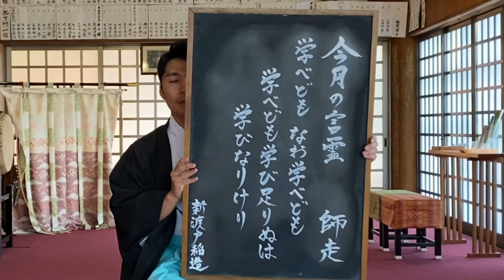今月の言霊 師走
毎月廣田八幡神社に飾る偉人の名言を闘ふ神主なりの解釈でご紹介